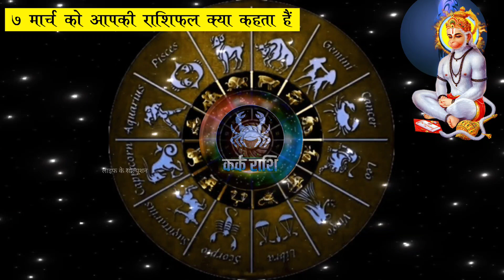आज का राशिफल | Aaj ka Rashifal | 7 march rashiphal | today horoscope